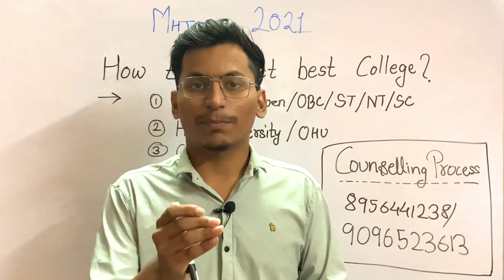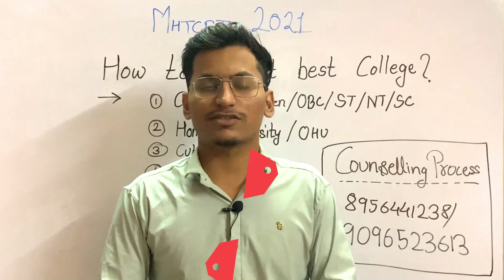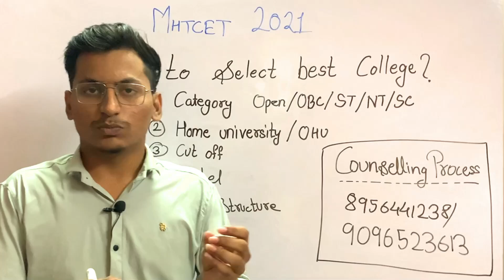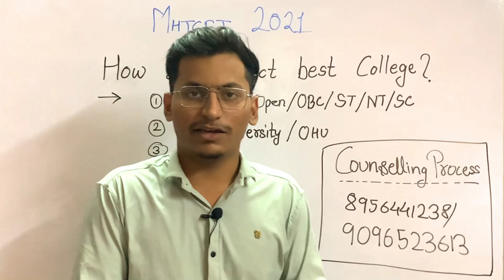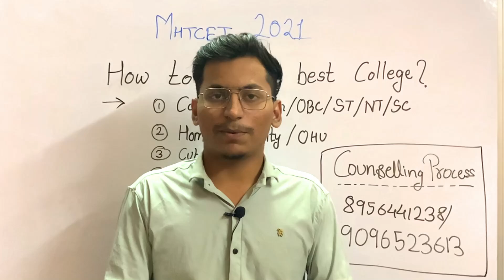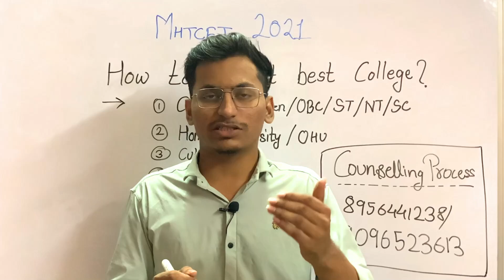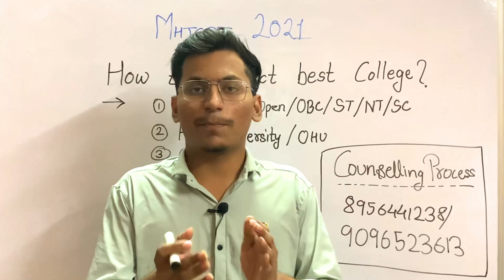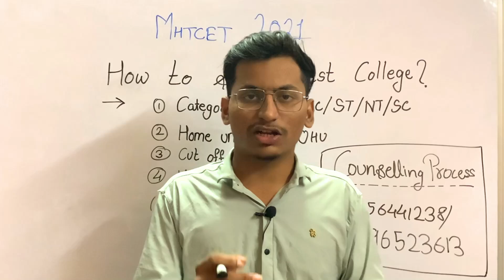How to Select Best College At your Percentile? 🤩| Fees, Cut off, etc mhtcet2021|By Sameer Shaikh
INSTRUCTIONS:
STEP 1 : Make a payment And take a Screenshot.
Counselling Fees is Rs 999/- only
STEP 2: Fill the form and upload the payment screenshot.

This channel helps in your MHT-CET preparation. We are trying our level best to provide you the best and all content at one place.

 @Sameer Shaikh